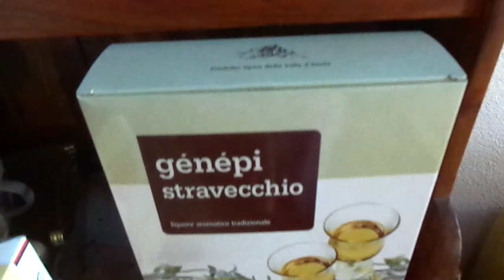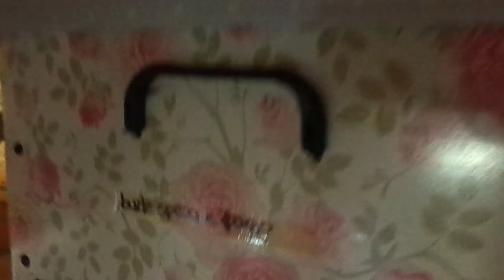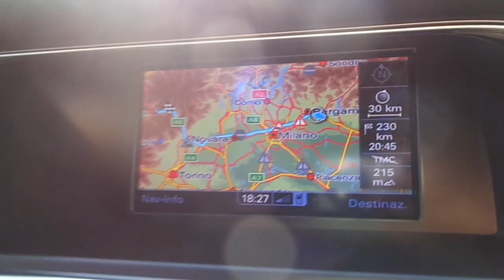GRAZIE PER AVER SCELTO NOI||VLOG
QUESTO VIDEO TRATTA:

*VLOG
*GITA A LAGO DI ISEO

Licenza:
 YouTube standard